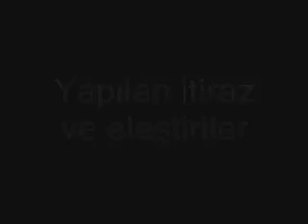NUTUK BÖLÜM 30. YAPILAN İTİRAZ VE ELEŞTİRİLER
Mustafa Kemal Atatürk'ü kendine önder olarak kabul etmiş tüm vatanseverler, yakın tarihimizin gerçeklerini çeşitli kanallardan öğrenmiş ve bilgilenmiştir. Bu bilgiler doğru ve yanlış kaynaklardan gelen bilgiler olup, zaman zaman bizleri de çelişkiye sokabilmektedir. Bu bilgilerin en sağlıklı ve belge niteliği taşıyan bilgiler olması, çok önemlidir.
Bizleri doğruyu fark etmemizi sağlayacak olan, ölümsüz lider Mustafa Kemal Atatürk'ün kendi kaleminden çıkan NUTUK kitabı, kuşku götürmez gerçeklerin bulunduğu tek kitaptır. Türk Milleti'nin yakın tarihini belgelerle net olarak görebileceği, bugün ve yarın için kendisine yol göstereceği NUTUK kitabı, uzun bir metine sahip olması nedeni ile kitap okuma alışkanlığı çok olmayan milletimizin ilgisini fazla çekmemiştir.
Bu nedenlerle, hazırlanması yaklaşık 3 yılı bulan ve bölümler halinde sunmaya çalışacağım 206 bölümden oluşan görsel izleti dizisi, umarım sizlerin bilgi hazinenize bir katkı sağlayacaktır.
Diziyi takip edecek olanlara teşekkür ederim.